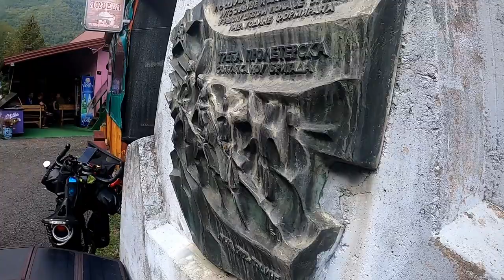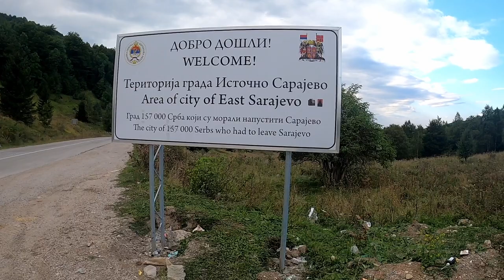BOSNIA-ERZIGOVINA[ep3] EstEuropa2023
Siamo ripartiti dal Durmitor in Montenegro fino all estrema Bosnia, passando da Sarajevo per Zenica fino a Banja Luka. Km e km di nulla, solo colline e natura fino al confine con la Croazia.